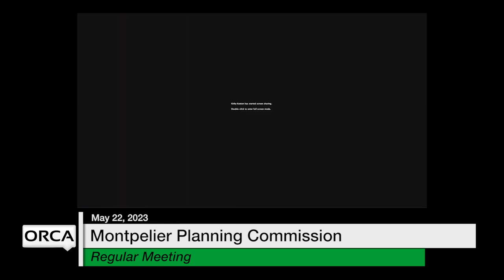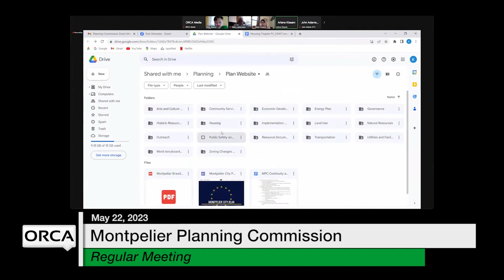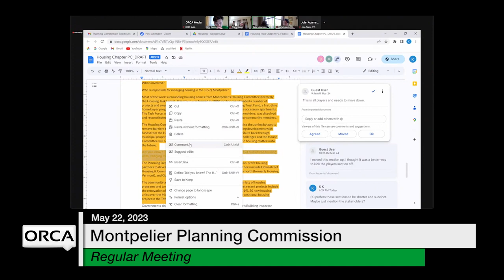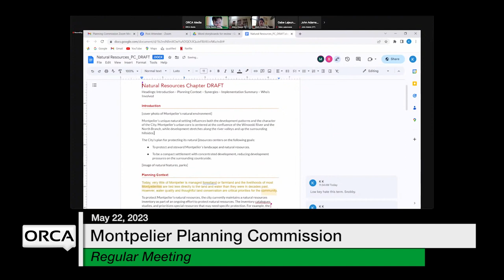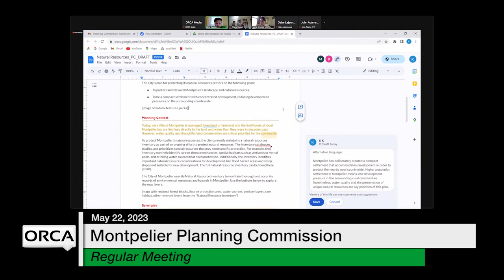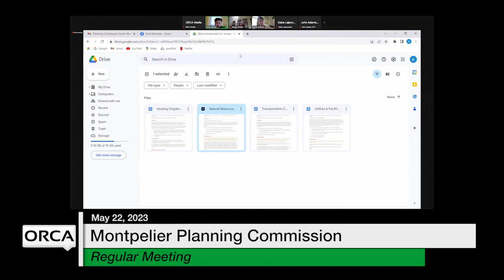Montpelier Planning Commission - May 22, 2023 [MPC]